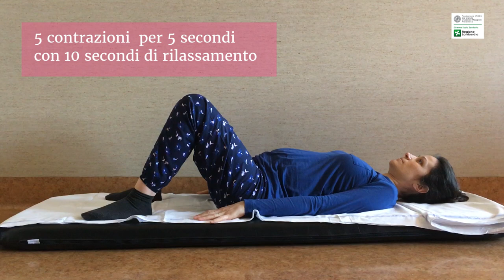Il corpo che cambia: come allenare i muscoli del perineo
*video sottotitolato
Durante la gravidanza tutto il corpo si prepara al parto e con esso anche un gruppo di muscoli che non tutti conoscono che sono i muscoli del pavimento pelvico, chiamato anche perineo.
Avere un perineo più elastico e tonico sarà di grande aiuto sia per il nascituro che per la mamma quando arriverà il momento del parto.
Samanta Pedonesi, ostetrica del Policlinico di Milano, con l'aiuto di una mamma spiega alcuni semplici esercizi per allenare i muscoli del perineo.